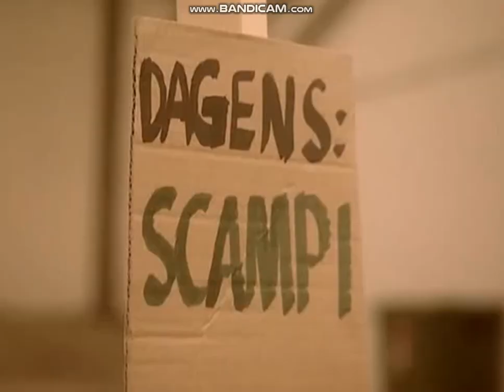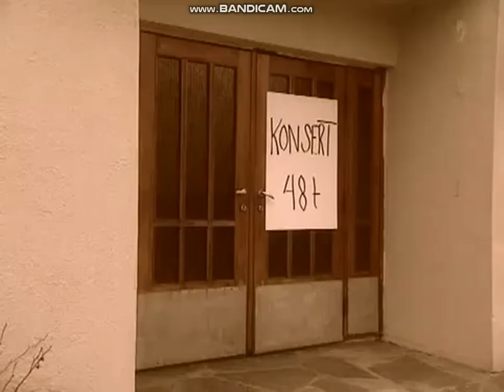Sersjant Wiseth, Trønderbataljonen på sitt aller ypperste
For deg som vil bli ekte Trønder kreves
Trønderuniformen, som består av:
- Sorte mokasina med duska
- Kvite tennis sokka med sorte/grønne stripa
- Vinrød skjorte
- Slitt dongeri
- Sort skinnvest med bernaiseflekka

Å, å, å, det går likar no!
Helvetesuka inkluderer 48 timer med Trønderrock

Kjør oppstilling, forbainna skitsækka.
(les: Oslofolk = 1. VIF-patriot eller 2. Rompis)

Gje mæ 200.000 push-ups!

Hilsen sjersant Wiseth